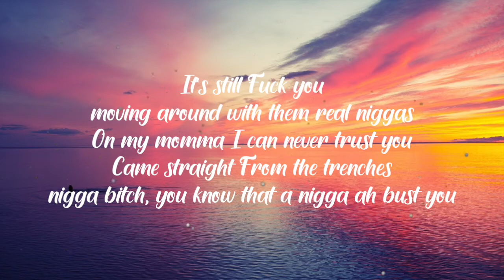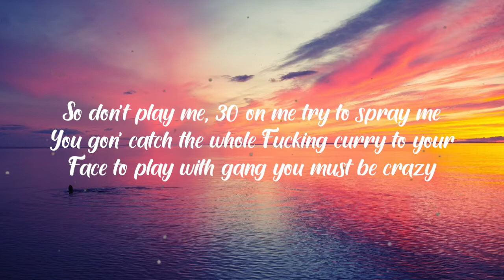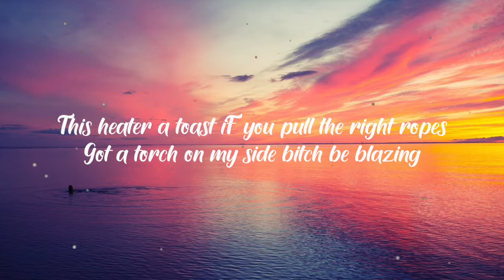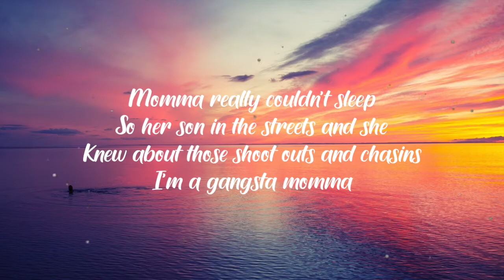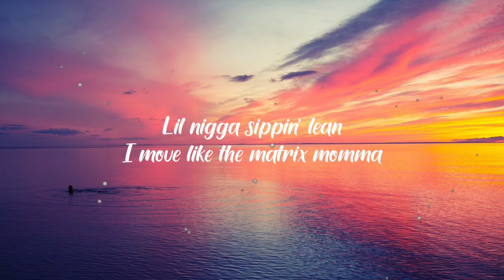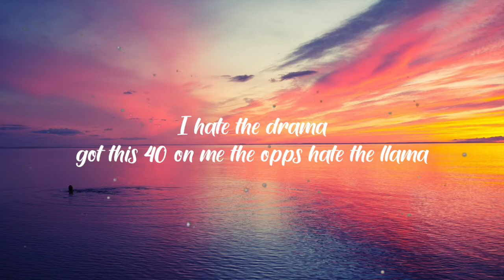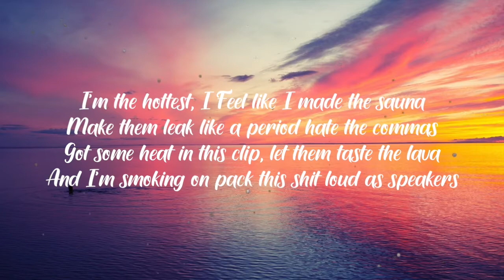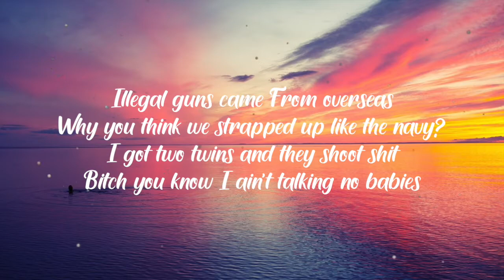YSN Flow - “Illegal Guns” (Lyrics)